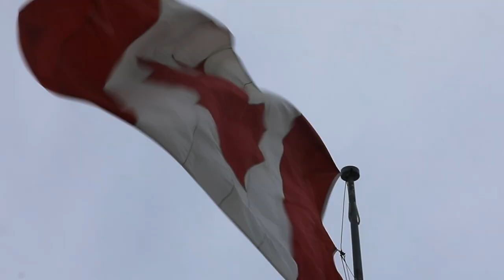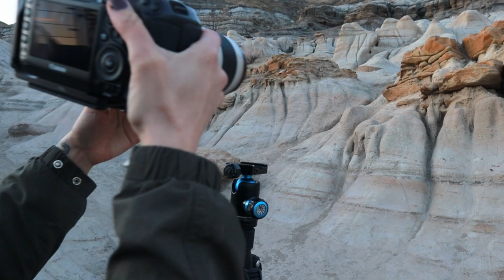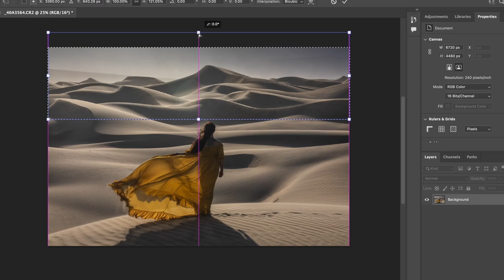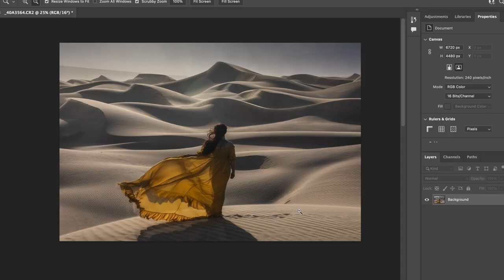What I really wish I knew when I started PHOTOGRAPHY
My editing tutorial ‘Dramatic Photos in Twenty Minuets’ is official live!

Love you, guys   :)   Big thanks to James for helping me with this video.  Find his channel here!

Like what you see? Consider buying me a coffee as I carry on making videos and growing on YouTube - every little bit helps 💛

PRINTS - PHOTO BOOKS - TUTORIALS - COMING SOON

My tours for 2023.  Come hang out and photograph these amazing places!

DEATH VALLEY PHOTO TOUR 2023 W/ Joshua Cripps - SOLD OUT :)

NEW ZEALAND PHOTO TOUR 2023 W/ Joshua Cripps - SOLD OUT :)

ICELAND W/ SKYLUM - COMING SOON :)

Brands I am proud to be part of.  It helps.  Thank you for your support!

Skylum Editing Software Use code SARAHLYNDSAY

📷 Find me on Vero here! - @sarahlyndsay

Canon 5D Mark IV
Canon 16-35 F4
Canon 70-200 F2.8
Shimoda Designs Bag
Benro tripod

Canon M50 Vlogging camera
Rode Wireless & Go MIC
Peak Design tripod